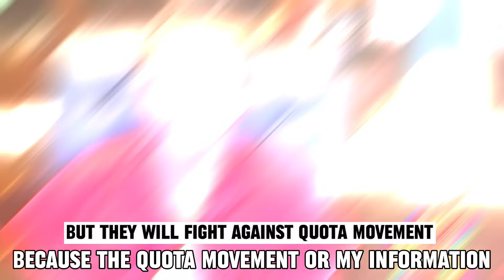Who is new Bangladesh maker | Joy Explained